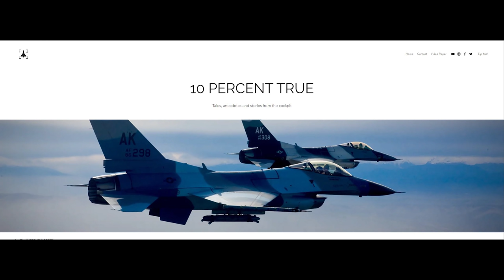MiG-29 FULCRUM Kill / Shootdown - Chuck Magill (Part 2)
10PCT #28: Sly Magill, Part 2.

00:00:00 Introduction
00:01:34 TOPGUN
00:09:08 WTI
00:14:02 F-15 Exchange
00:21:15 Meeting Paco
00:25:51 OPERATION JUST CAUSE
00:29:00 MSIP II F-15C Qualities
00:35:57 Hornet vs. Eagle Tactics
00:40:33 Large Force Exercise Experience
00:43:14 Getting Ready to go to War
00:46:25 The Iraqi Air Force - What We Knew
00:53:35 FOXBAT? No threat
00:55:35 Planning the First Daylight Mission
01:07:05 Going to War
01:08:58 Emotions
01:10:59 Killing a Fulcrum
01:37:19 Error Free? An Impossibility?
01:42:00 Fate of the Iraqi Pilots?
01:46:41 Lessons Learned?